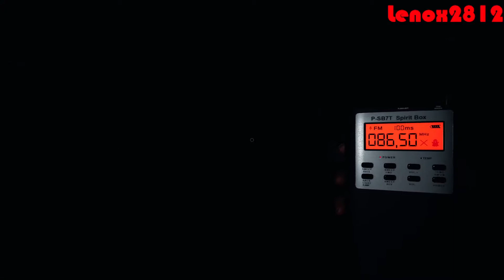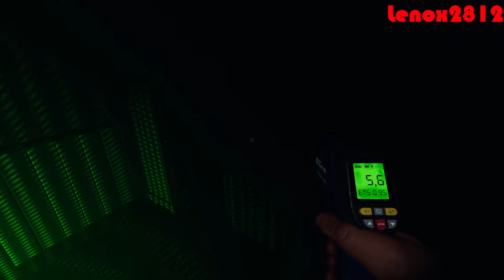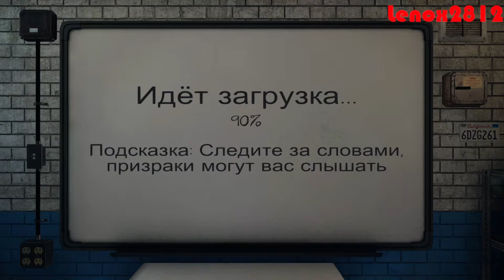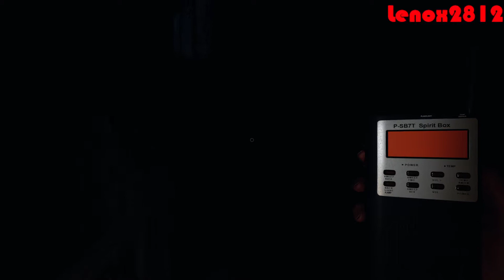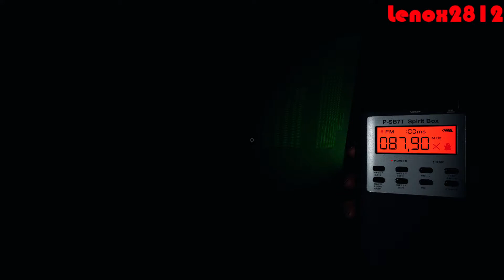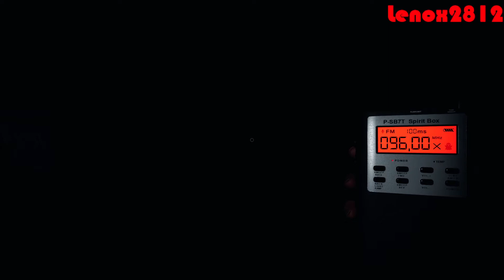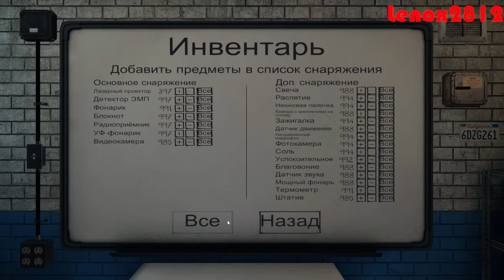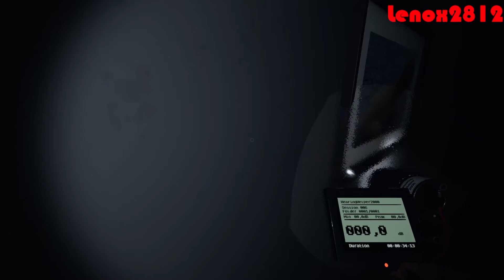Phasmophobia запись стрима #1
Ссылка на Discord присоединяйтесь!

Пожалуйста,
Если вы видите такие комментарии, то просто ставьте им пальцы вниз и помечайте как спам, не используйте CapsLock в общении.